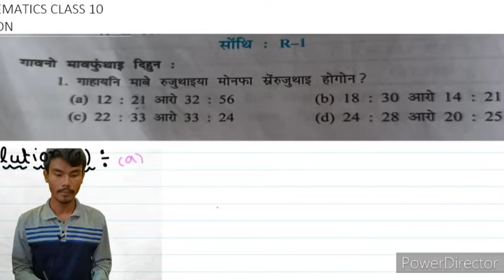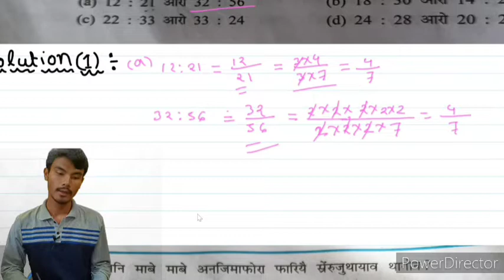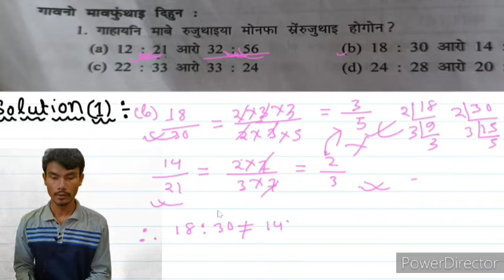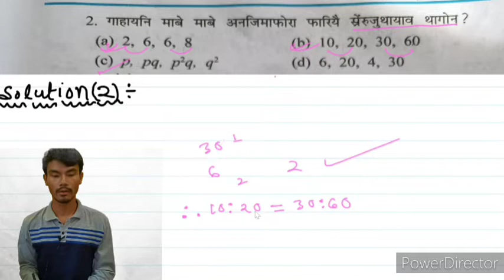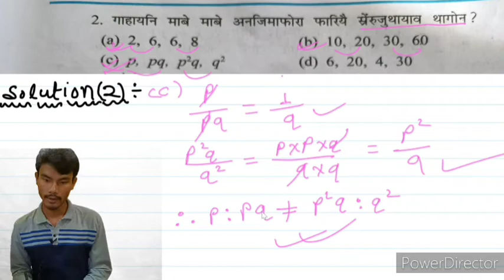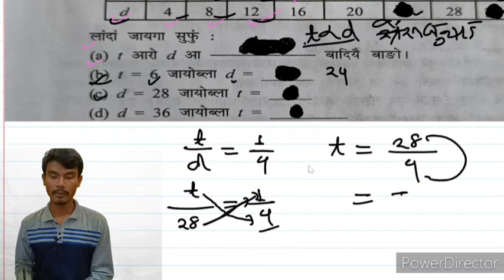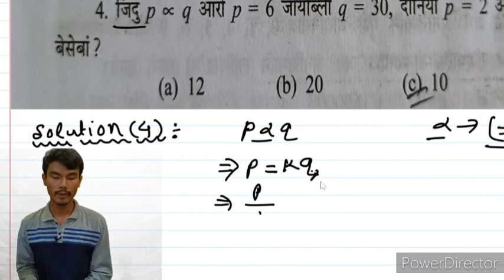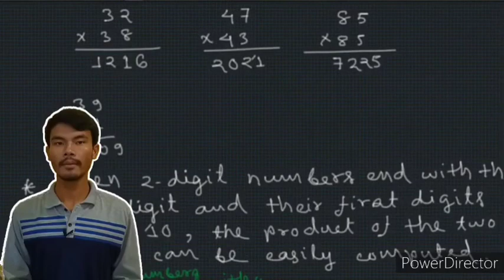II Revision 1 II Proportion II Competitive Exam's Questions II Bodo medium II Class 10 II NCERT II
Class 10 Revision 1 ratio and proportion
Direct and Indirect proportion
Bodo medium
Also important for various competitive exams..
NCERT SEBA